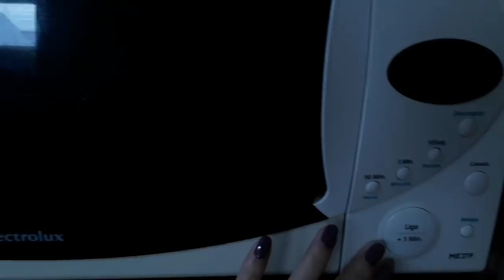Receita prática - Sobremesa Fácil de Micro-ondas |Página da Kika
TODA terça-feira às 9h tem vídeo novo no canal!

G+: Página da Kika

Bem-vindos!